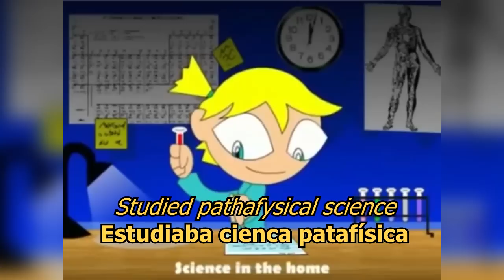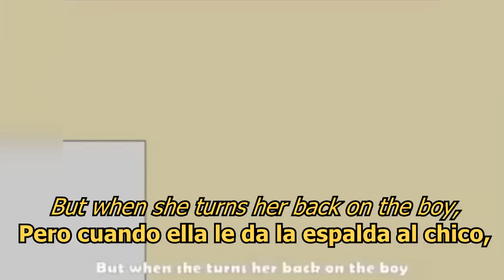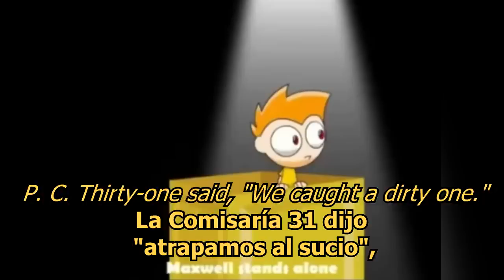Maxwell's Silver Hammer - The beatles (LYRICS/LETRA) [Origina]